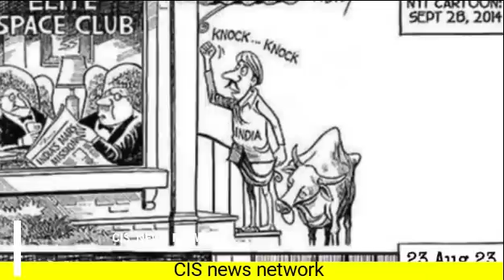Chandrayaan 3 पे होने लगे सवाल | पहली तश्वीर आयी | Russia helicopter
Chandrayaan 3 Landing Live: ISRO's Chandrayaan-3 Mission Vikram rover soft landing on Moon
Chandrayaan 3 Landed On Moon South Poll: Chandrayaan 3 successfully landed on the south surface of the moon
Chandrayaan 3 Mission Soft-landing Telecast | ISRO LIVE | Chandrayaan 3 update | chandrayaan 3 news
Chandrayaan-3 Landing LIVE | India created history, Chandrayaan 3 landing successful. ISRO | Vikram Lander
LIVE Chandrayaan, soft landing Chandrayaan Soft Landing Live, Chandrayaan Live Moon Lending
Chandrayaan-3 Moon Landing Successful, India did what the world could not do
Chandrayaan-3 Lands On Moon: Chandrayaan 3 created history, landed on Moon's surface...see photos
Chandrayaan-3 LIVE Updates: The whole world will watch the last 15 minutes carefully. ISRO | Chandrayaan-3
Chandrayaan-3 Mission Soft-landing LIVE Telecast | Chandrayaan-3 | ISRO | S Somanath
Chandrayaan 3 Successful Landing on Moon Celebration: India created history, successful landing of Chandrayaan 3

Isro Big update on chandrayaan 3: chandrayaan-3 is running successfully till now and is expected to complete its mission successfully